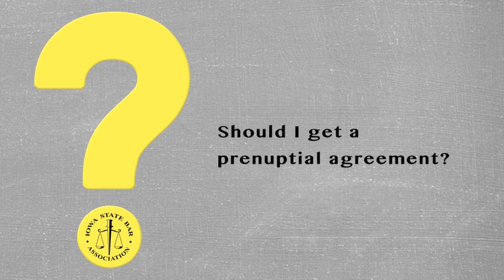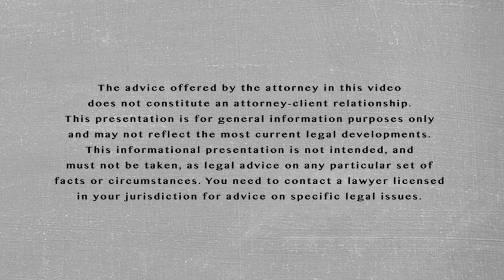Ask an Attorney - Should I Get a Prenuptial Agreement?